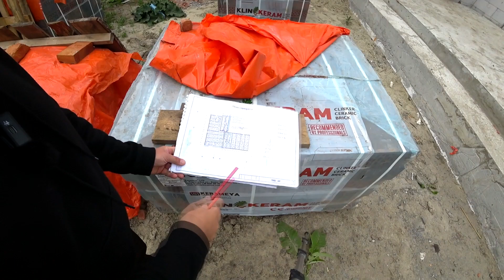Дом боксёру. Монтаж кривых плит под ЧУДО РЕЙКУ. 23 Серия.